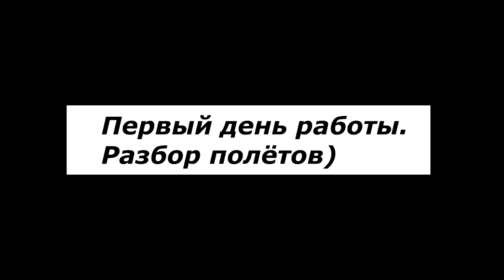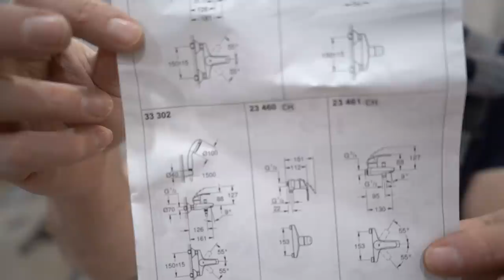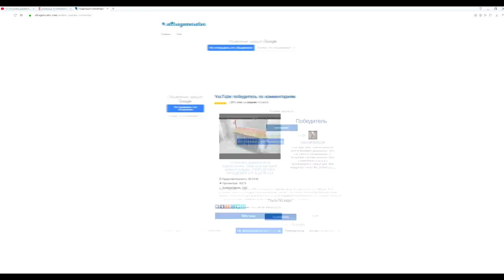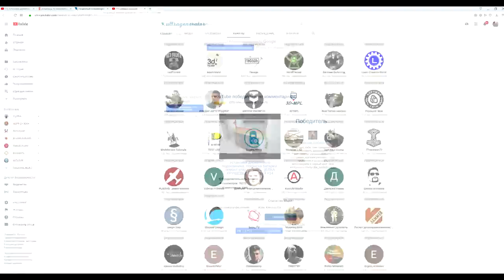Сантехника в квартире своими руками. ПЕРЕДЕЛКА ХРУЩЕВКИ от А до Я. #16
Сантехника в квартире своими руками. Переделка хрущевки от А до Я. #16. Результаты конкурса. В этом ролике я начинаю ремонтный этап черновой сантехники. Рассмотрим проект и материалы. Все этапы.